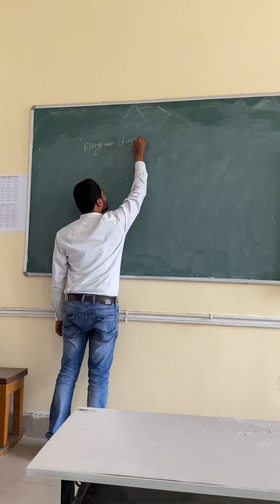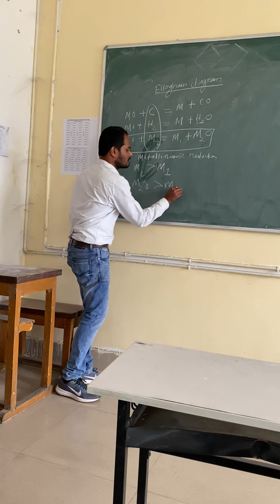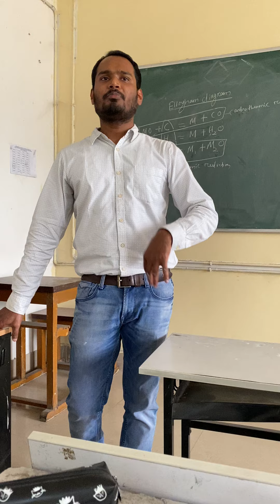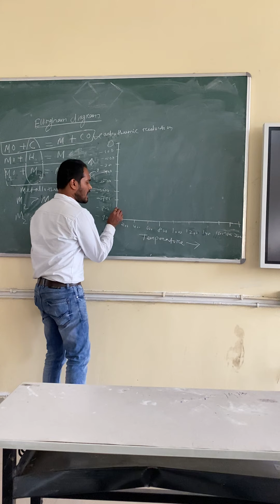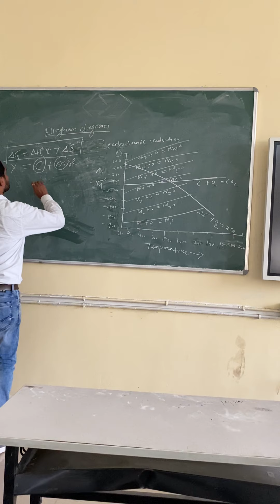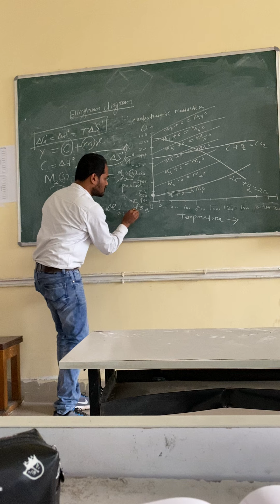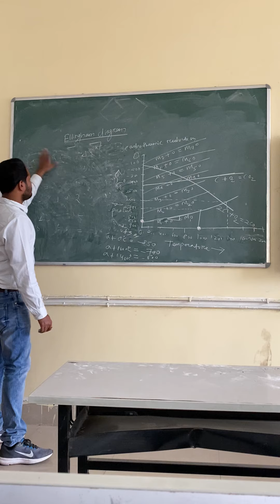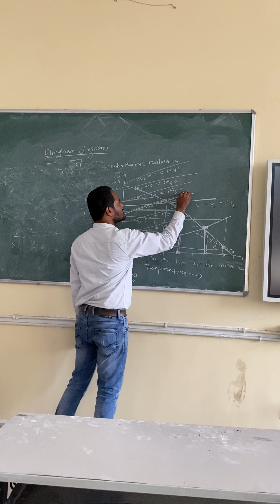Ellingham diagram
part 1
What is ED
Concept of slopes in ED
Concept of stability of metal oxides and carbon monoxide  with respect to temperature
Selection of reduction temperature